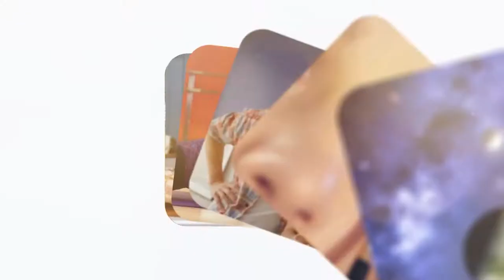Bebeğin Gazı Nasıl Çıkarılır? Uzmanından Püf Noktası!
Bebeklerin gaz sancısının nedenleri  ve bu sancıların çözümü anne babalar için büyük sorun. Peki bebeğin gazı nasıl çıkarılır? Yenidoğan gazı nasıl çıkarılır? Türkiye Hastanesi Bebek Bakım Odası Sorumlusu Semra Şen, bebeklerdeki gaz sorununa nasıl çözüm bulunulacağını, gaz sancısı çeken bebeklere mesaj tekniklerini Mavi Kadın'a anlattı.